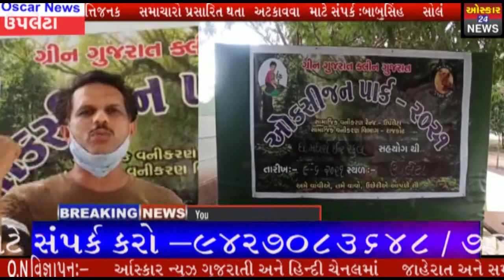ઉપલેટા સામાજિક વનીકરણ રેન્જ -ધ મધર્સ ઇન્ટરનેશનલ સ્કૂલ દ્વારા એક બાળક એક વૃક્ષ પ્રોજેક્ટનું આયોજન